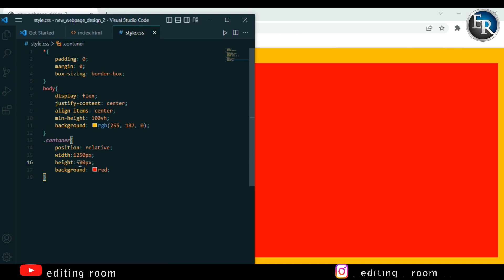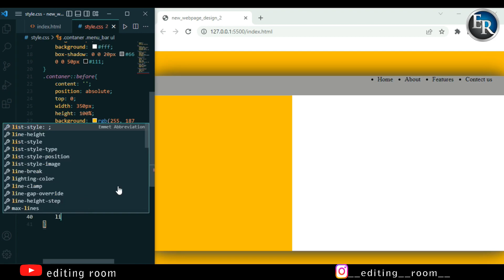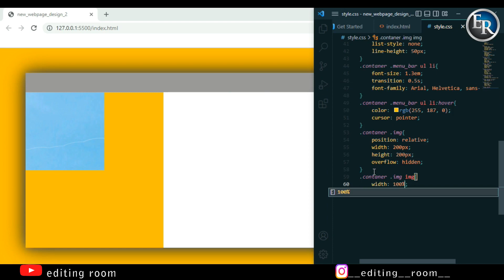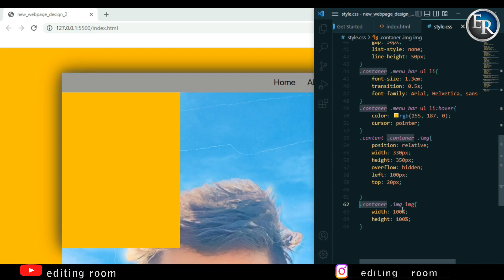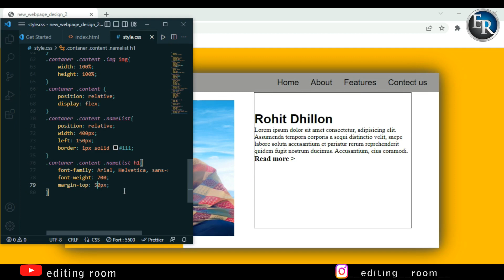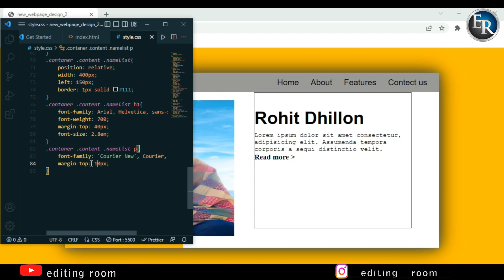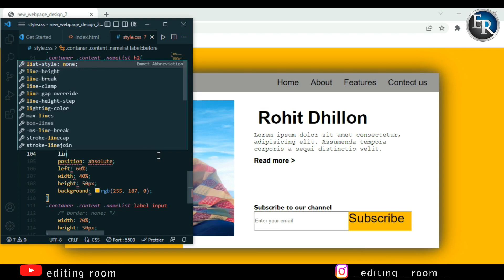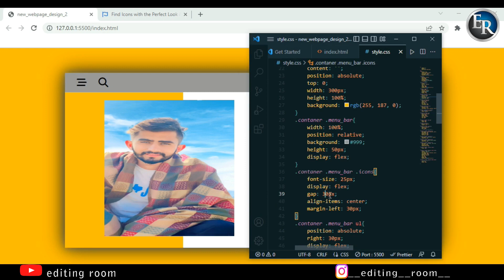New style portfolio webpage design using HTML&CSS